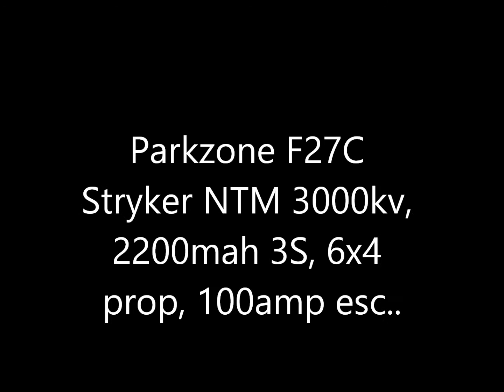Parkzone Stryker F27C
NTM 3000kv motor, 6x4 apc prop, 2200mah 3S battery, 100 amp esc.  Just checking the power and heat output for this set up.  Seems to be fine.  I only made a few passes at wide open throttle.  Around the 55 second mark to about 1:15 or so...Flies great.  Looks good in the air.